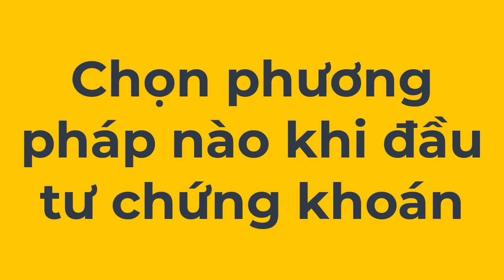Top down Bottom up là gì? Nên chọn phương pháp nào khi đầu tư chứng khoán?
✔️ Bản quyền video thuộc về channel 5 phút đầu tư ✔️.
Người đại diện: Nguyễn Văn Quý
⛔️ Copyright by 5 phút đầu tư
✔️ Xin cảm ơn tất cả các bạn đã xem và ủng hộ kênh.